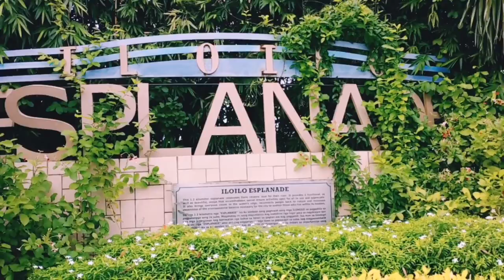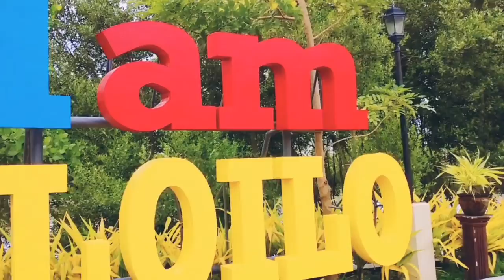Morning Walk at Iloilo Esplanade